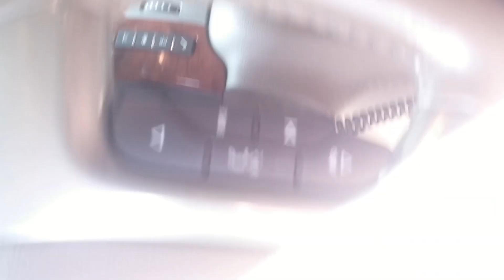Chevy Silverado meets incredibly deep puddle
Well here's another poor experience this truck has somehow recovered from! Road didn't look too bad, until it was all over. Enjoy everyone!